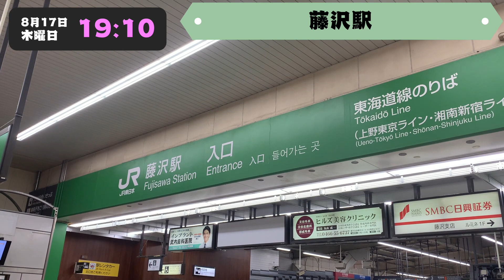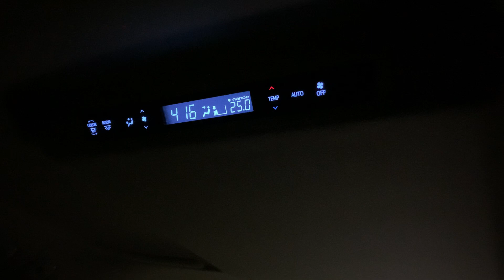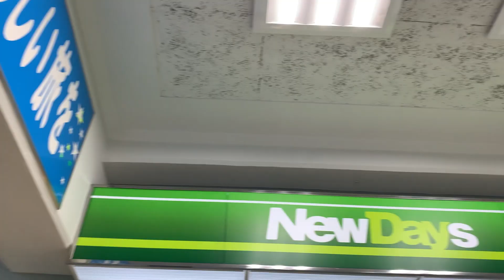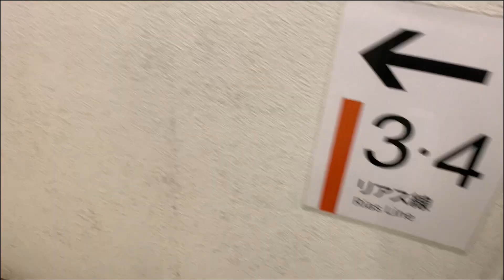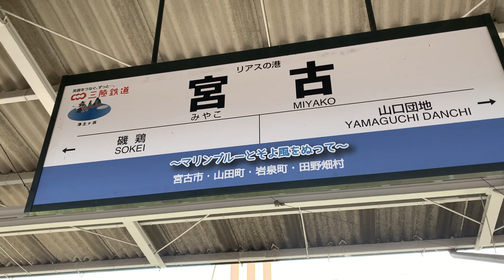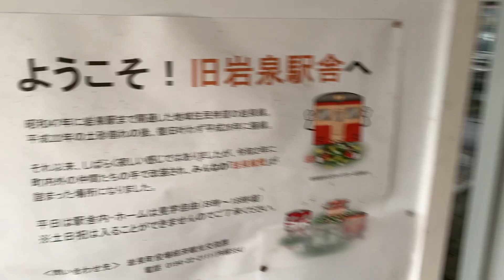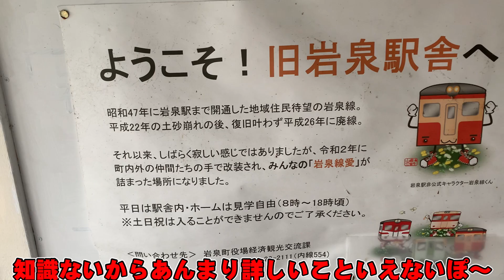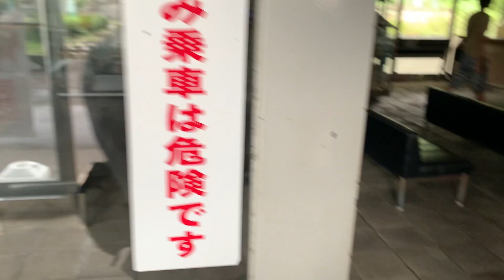気づいたら東北にいました 前編【旅行Vlog】